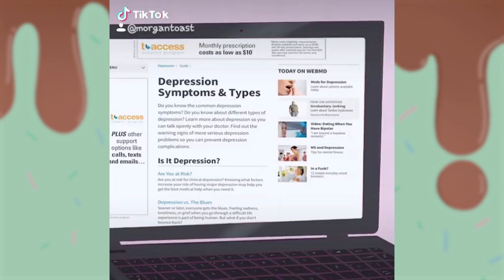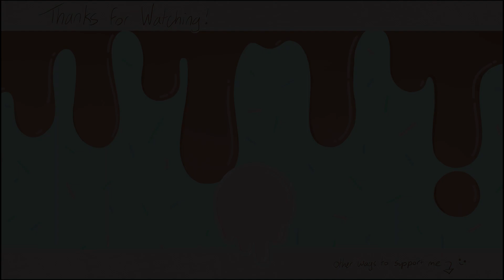Vine Month (TikTok compilation)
Howdy! A little bit late, but here's a compilation of all my tiktoks with vine audios I did for vine month!! It's a bit of a shorter one, but I wanted to make it separate for folks who were specifically looking for these lol.

Also, to address the concerns that tiktok might be banned in the US, even in the worst case scenario where this does happen, all of my content will be reuploaded here and instagram so they won't be lost to the sands of time, and I will not stop making new content for u guys!! Thank u for all this support in this wild time though, it really means the world to me :^)

Here are some other ways to support me:

My Etsy Shop